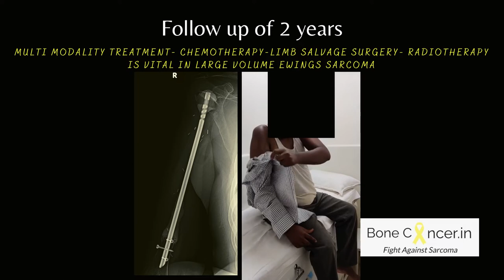Treatment for Bone Cancer (Ewing's Sarcoma of Humerus/Arm): Limb Salvage Surgery, Dr Srimanth B S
This is a short treatment outcome awareness video of a limb salvage surgery for bone cancer(sarcoma).
Ewing's sarcoma is predominantly seen in pediatric age group, but a lesser incidence in adult age group. These belong to PNET/EFT entity and are known to be aggressive and fatal if untreated.
This case scenario is of an adult who was suffering from sarcoma involvement  of nearly 2/3rds of his arm bone(humerus). He responded well to chemotherapy and subsequently underwent limb salvage surgery with an economical and innovative reconstruction-Nail cement spacer. Due to the large volume of tumour, post operative radiotherapy is also provided with chemotherapy.